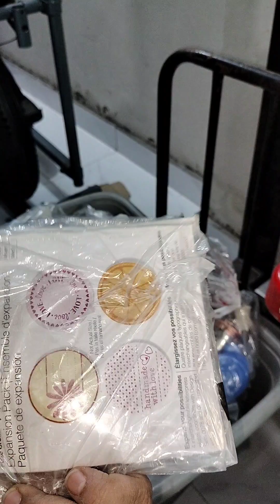10kg stock ki video.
10kg stock in 18,000.
selective neat stock.
shipping applies.